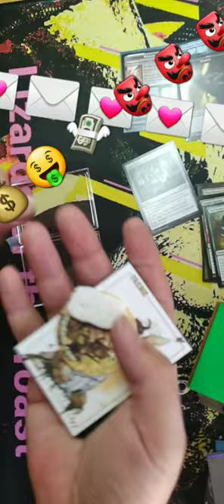card kingdom is the best!